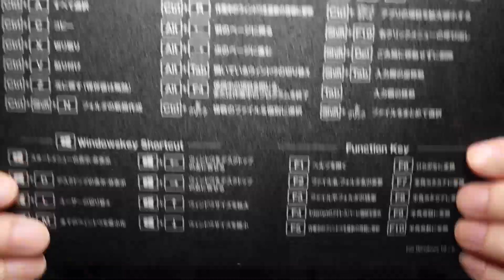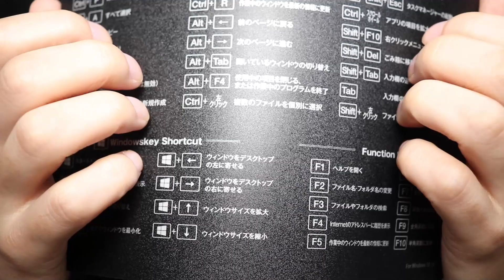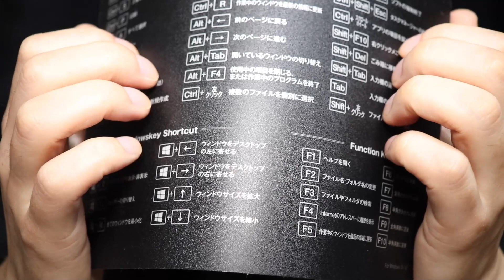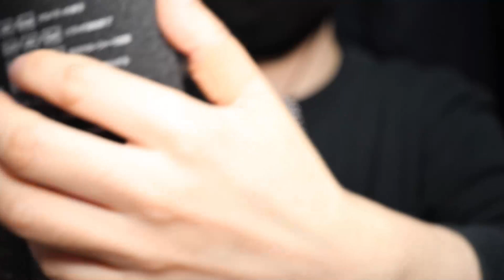ASMR 脳がとても気持ちよくなるトリガー (ささやき) Brain Triggers For Sleep and Tingles / Yeti X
やあどうも、新年初の声あり動画です。Yeti Xを使いました。まだ1回しか使ってません。はよ使え。

というわけで需要がそこまでない声あり動画ですが、今年もどうぞよろしくお願いいたします。

おやすみの～。

Timestamp
0:00 / ヘアブラシ
4:26 / ランチョン
8:39 / ソプディ
12:38 / マウスパ
16:27 / ピンポン
20:01 / おしまい

イヤホンまたはヘッドホンをつけてお楽しみください。もし動画が良かったら高評価を押していただけると励みになります。